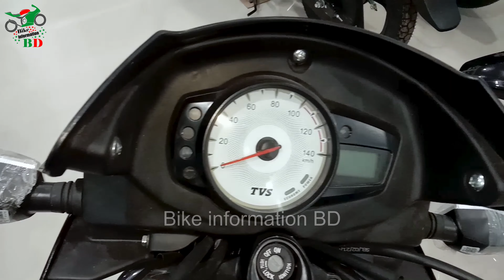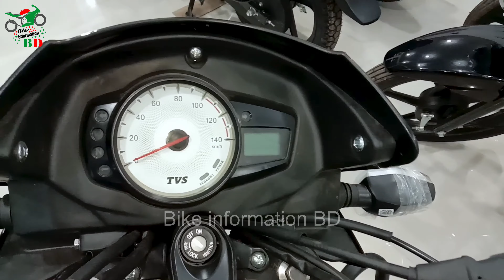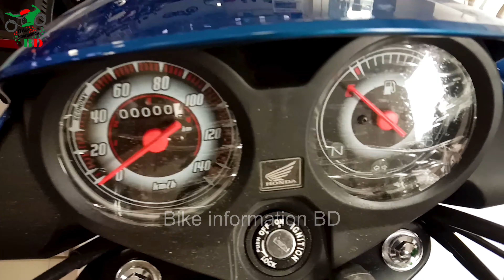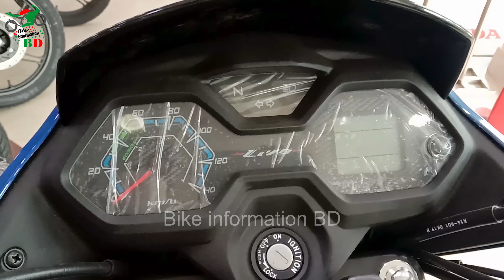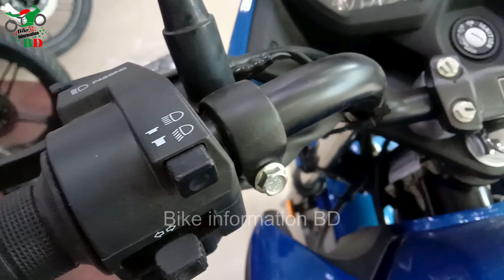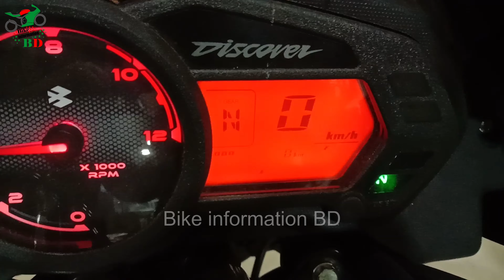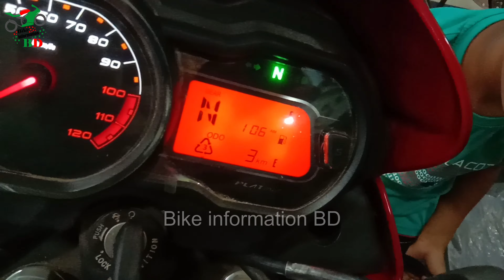Budget 110cc bikes Value for money bikes around 100k || Bike information BD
Assalamu Alaikum, what's up every one! I hope you guys are doing absolutely fine. In this video, I will talk about value for money bikes around 100k Bajaj_Platina_110H Bajaj_Discover_110_Disc TVS_Metro_Plus Honda_Livo Honda Dream Hero_Passion_X_Pro Hero_Splendor_ismart+
Please watch the video fully.
To Contract Me :
Price:
Discover 110 Disc: 120500/-
Platina H Gear: 108000/-
Metro Plus Drum: 104999/-
Metro Plus Disc: 109999/-
Passion X Pro Drum: 101490/-
Passion X Pro Disc: 106490/-
Splendor I Smart+ : 100490/-
Tvs Radeon: 103999/-
Honda Dream: 90700/-
Honda Livo Drum: 104700/-
Honda Livo Disc: 109900/-
Suzuki Hayate EP: 99950/-